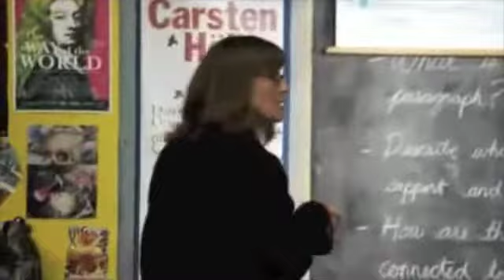PERFECT ( AUDITION )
audition for OhMyMunro